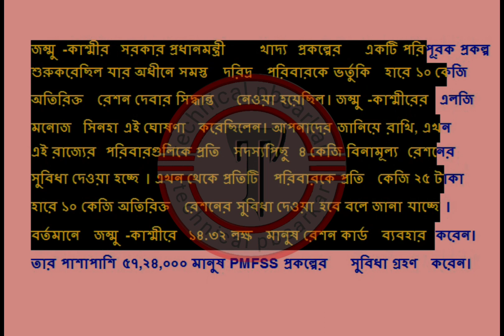Indian Ration New Update News|| ভারতীয় রেশনের খুশির খবর|| উপকৃত হবেন সাধারণ মানুষ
Indian nation big update news.
 Indian nation news.
ration news.
 ration big update.
 ration new update.
 free ration news.
free ration.
free ration big update.
 free ratio today.
 ration update West Bengal.
 Dware ration.
 Duare ration kab tak Milega.
 duare ration big update news.

technical pbsarkar